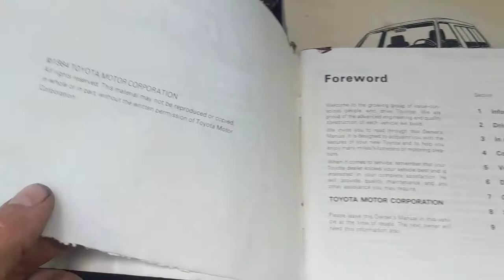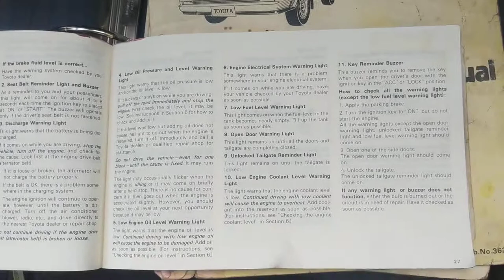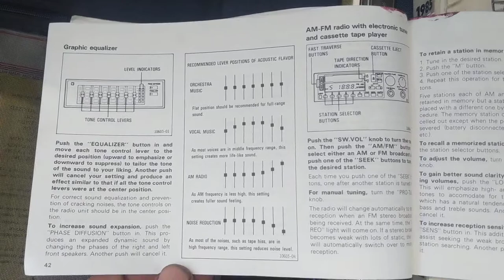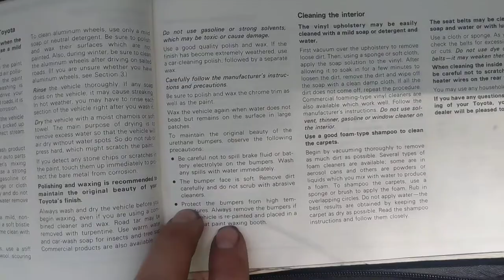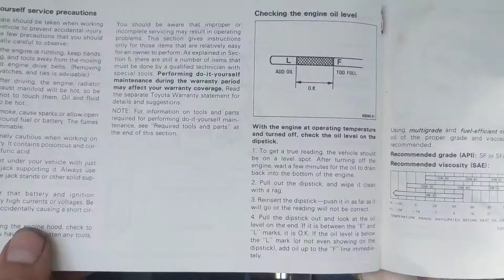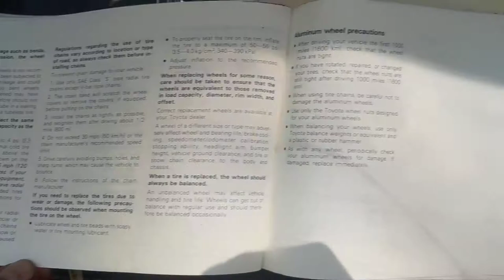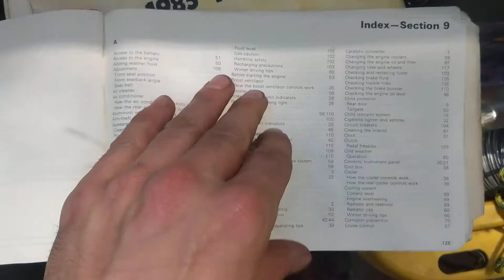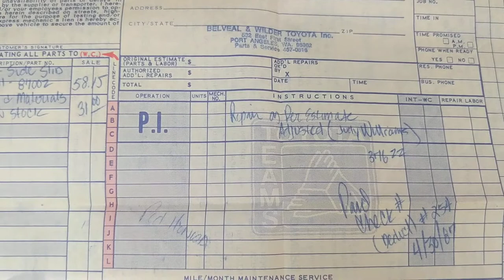1985 Toyota Van Owners Manual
A quick glance at the 1985 Toyota Van Owners Manual. $15,893 for my van new in 1985.